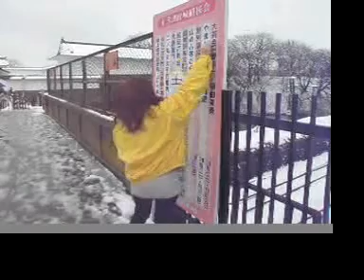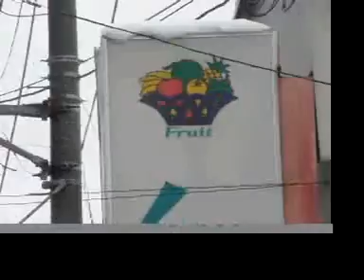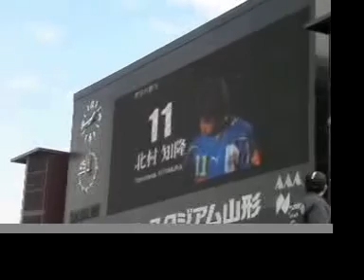2階の目線TV 10 アウエー 山形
朝から大雪の山形でのアウエーゲーム。中村俊輔のフリーキックから虎の子の一点を守って勝利。山形のゴール裏はびっしり。バックスタンドも立ち見でいっぱい。ビジタースタンドのみが余裕のスペースだった。